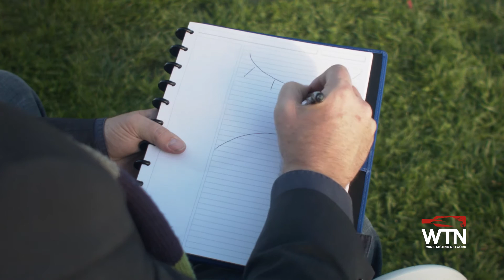Old World vs. New World, Cabernet Explained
EXCLUSIVE VIDEO FEATURE
Napa Valley Film Festival 2014
Peter Downey